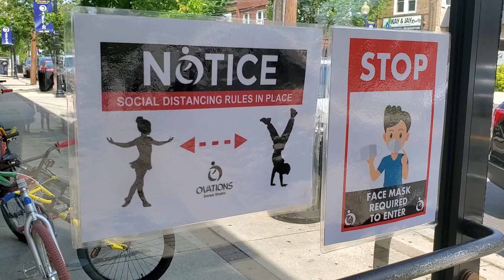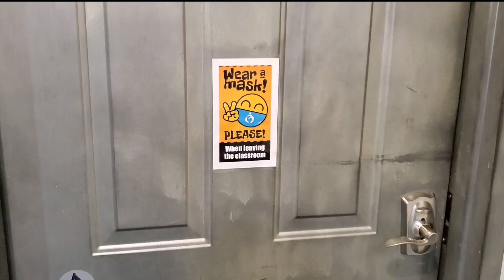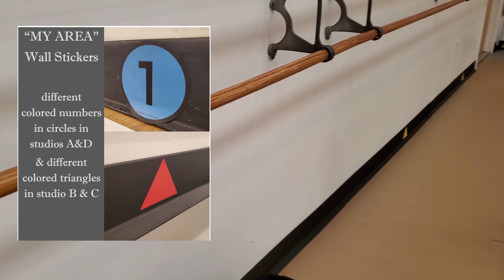Ovations Dance Studio Oaklyn Re-Opening Procedure Video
It feels so good to finally have our dancers back in the studio.  It may be in much smaller groups than we are used to, but we'll take it!